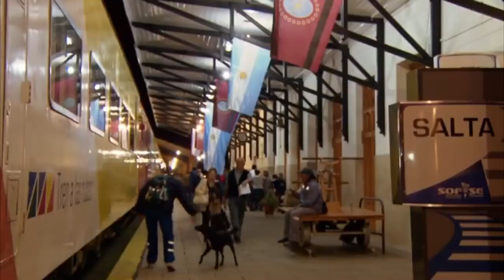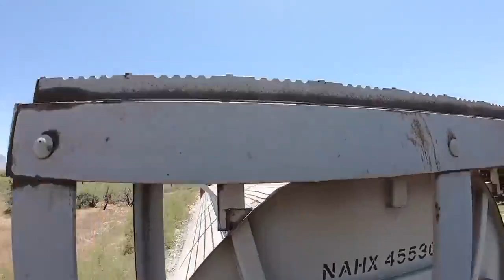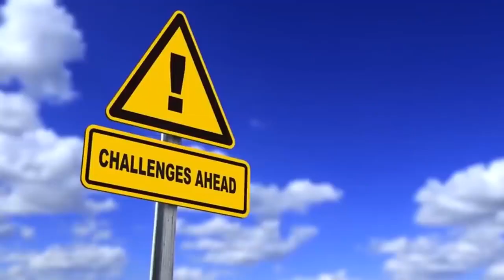Why Don't Humans Ride Zebras?